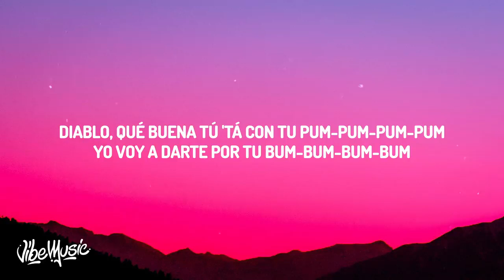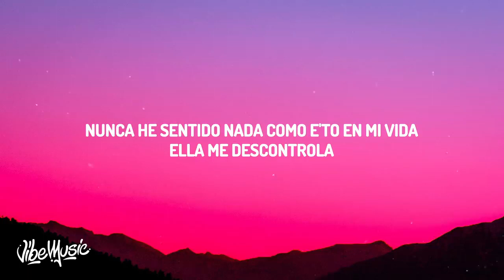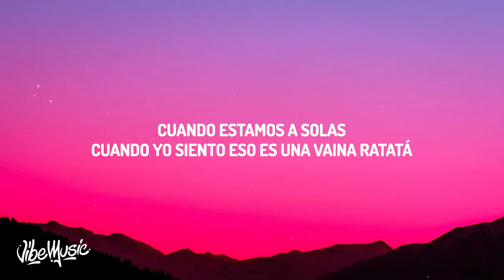10 de abril de 2023